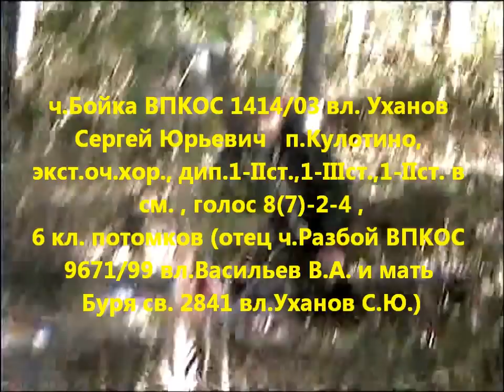ч.Бойка вл. Уханов Сергей Юрьевич п.Кулотино Россия .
Отборочные испытания  гончих для поезки на Северозападные состязания Русских Гончих . Судил Бойцов Леонид Николаевич экстерт 1 кат. Вечная память!  ч.Бойка ВПКОС 1414/03 вл. Уханов Сергей Юрьевич   п.Кулотино, экст.оч.хор., дип.1-IIст.,1-IIIст.,1-IIст. в см. , голос 8(7)-2-4 ,   6 кл. потомков (отец ч.Разбой ВПКОС 9671/99 вл.Васильев В.А. и мать Буря св. 2841 вл.Уханов С.Ю.) Видео - Владимира Карпушенко.